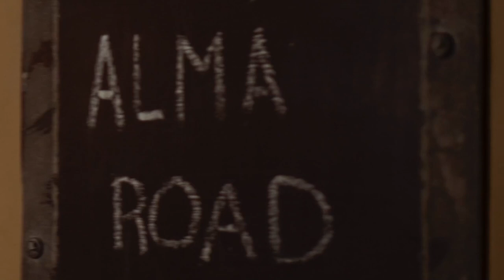Alma Road - Live at The Drunken Poet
Recorded live at the Drunken Poet pub, West Melbourne in November 2022.

Alma Road are:
Mairéad Hackett - lead vocals
Tony McGuane - lead vocals & guitar
Aaron Doyle - lead vocals, guitar & harmonica
Fergus Reen - guitar and backing vocals
Shauna Moore - concertina
Karlos Brady - Banjo
Conor O'Farrell - Percussion

Audio: Marc Scollo

Special thanks to Siobhán in The Drunken Poet
65 Peel Street, West Melbourne